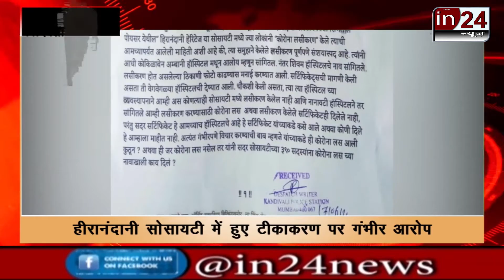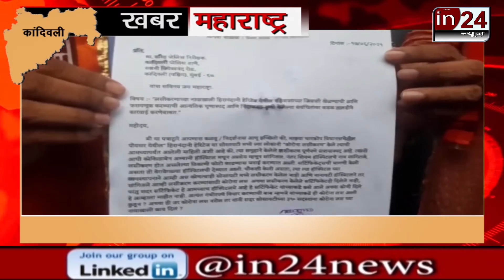Serious allegations on vaccination in Hiranandani Society-in24news